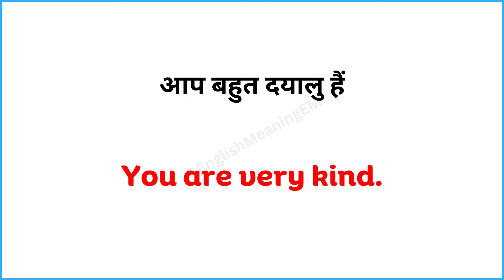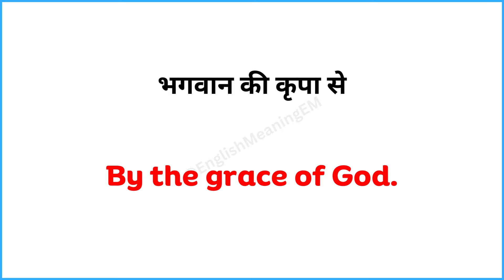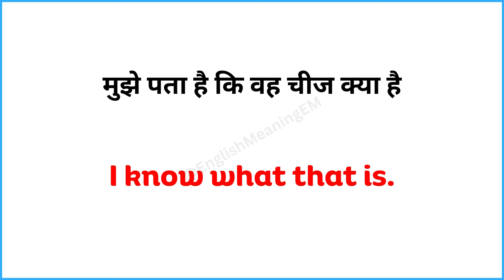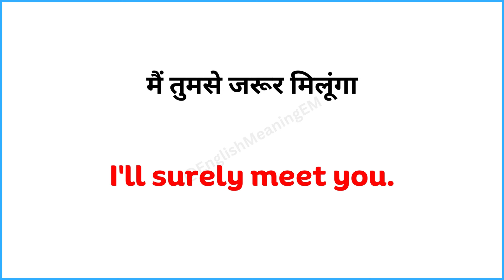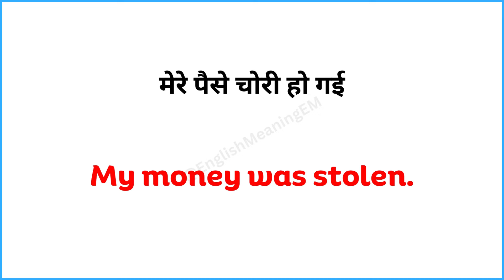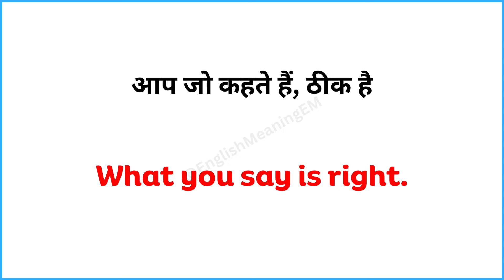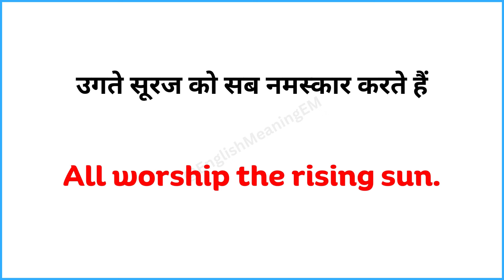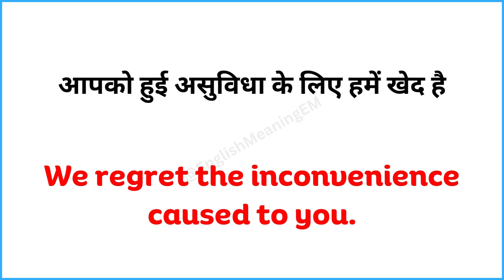Daily use English Sentence | रोजाना प्रयोग होने वाले अंग्रेजी के Sentences। English Speaking Course